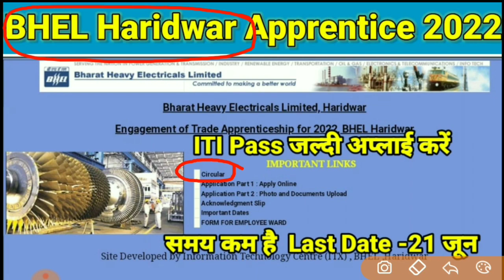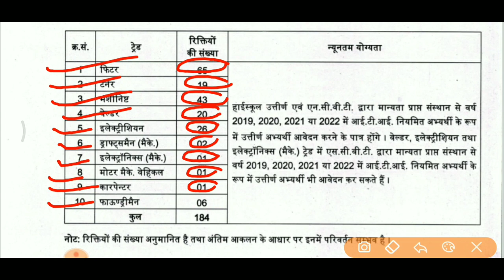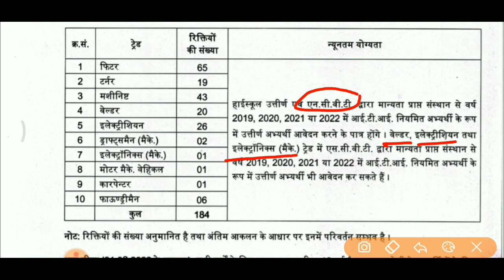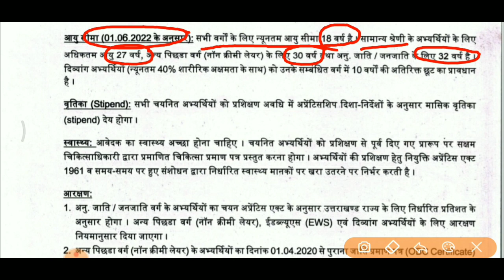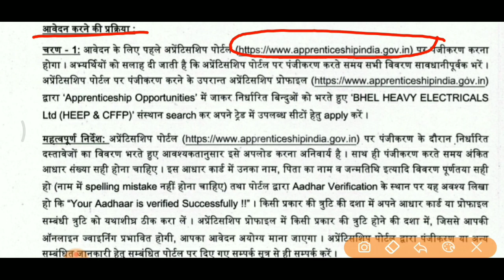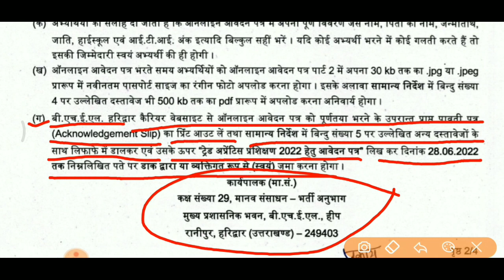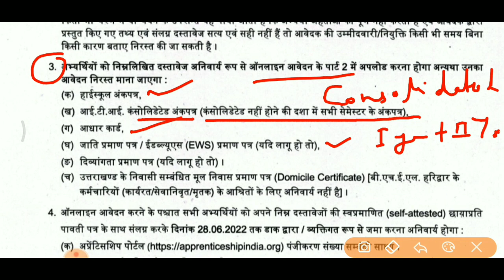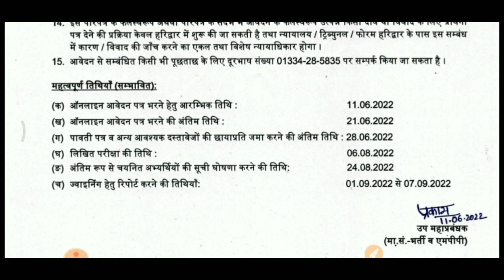BHEL Haridwar Apprentice 2022 || BHEL Haridwar Bharti 2022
BHEL Haridwar recruitment 2022
BHEL Haridwar apprenticeship 2022
BHEL Haridwar apprentice 2022
BHEL apprentice 2022 haridwar uttarakhand
BHEL apprentice
BHEL Haridwar apprentice recruitment 2022
BHEL Haridwar Uttarakhand
BHEL Haridwar
BHEL Haridwar Uttarakhand site
BHEL Haridwar apprentice
BHEL Haridwar apprentice notification
BHEL Haridwar site
bhel apprentice 2022
bhel vacancy 2022
BHEL Haridwar apprentice vacancy 2022
Apprentice
Apprenticeship
apprentice 2022
apprenticeship 2022
BHEL Haridwar recruitment
BHEL Haridwar apprentice vacancy official notification
BHEL Haridwar apprentice vacancy 2022 notification
BHEL Haridwar apprentice bharti 2022
npcil apprentice official notice
iti electrician apprentice
iti fitter apprentice
iti jobs
iti pass job
iti pass apprentice
BHEL Haridwar career latest apprentice
electrician apprentice
fitter apprentice
electronic mechanic apprentice
BHEL Haridwar Kakrapar apprentice form apply link
BHEL Haridwar apprentice 2022 notification download link
BHEL Haridwar apprentice apply process
BHEL Haridwar apprentice qualification
BHEL Haridwar apprentice apply form fee
BHEL Haridwar apprentice selection process
BHEL Haridwar apprentice online starting date
BHEL Haridwar apprentice online last date
10th + iti pass apprentice vacancy
iti pass letest apprentice vacancy 2022
letest apprentice for electrician
electrician job vacancy 2022
npcil